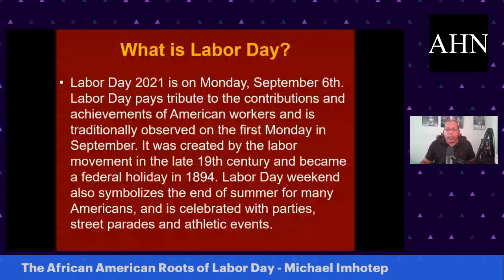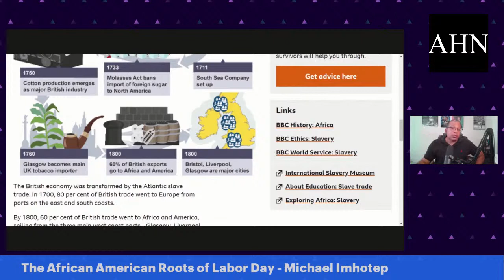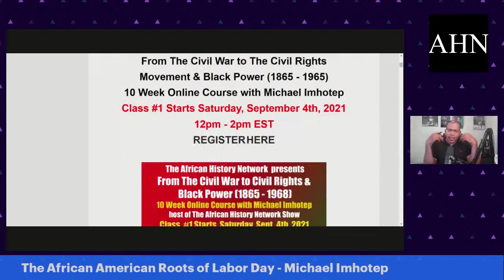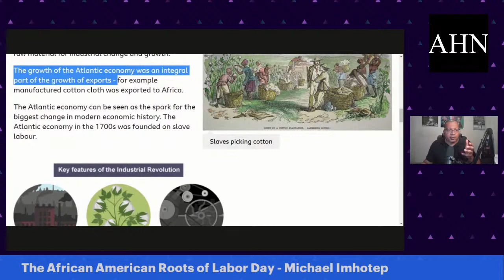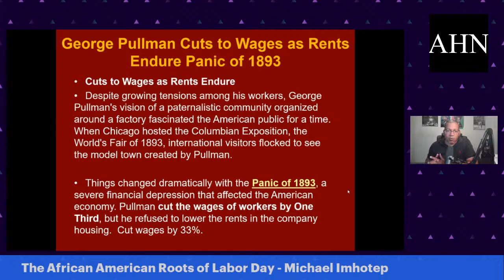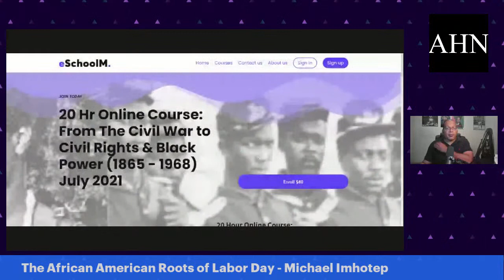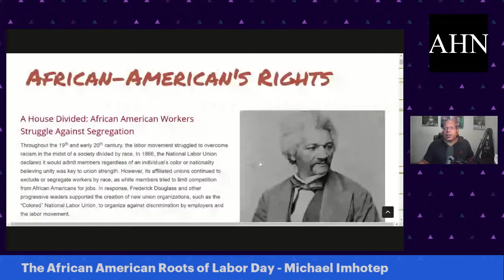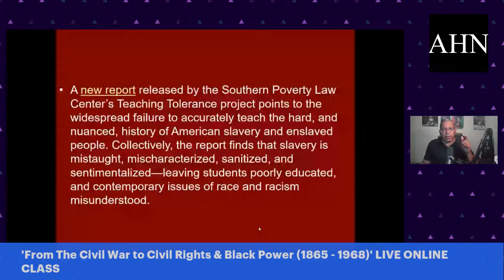Labor Day’s African American Roots; African Slave Labor & The Industrial Revolution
Labor Day’s African American Roots; African Slave Labor & The Industrial Revolution; Brotherhood of Sleeping Car Porters, A. Phillip Randolph, Frederick Douglass, Isaac Myers; African Slave Labor & The Industrial Revolution - Michael Imhotep 9-6-21

Class #1 Starts Sat. 9-11-21, 12pm EST. 'From The Civil War to The Civil Rights Movement & Black Power 1865 – 1968' 10 Week Online Course with Michael Imhotep, host of The African History Network Show.  ON SALE $80. WATCH HOURS OF BONUS CONTENT ON DEMAND NOW!!!